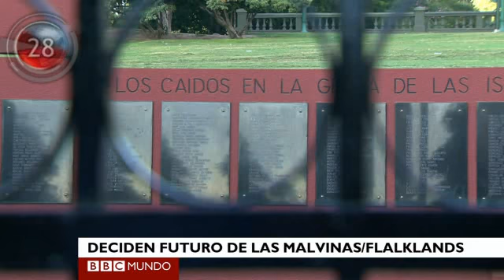Boletín: muere uno de los acusados de violación en India y otras noticias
Además, se oficializan candidaturas a la presidencia de Venezuela, referendo en las islas Malvinas / Falklands y Japón recuerda a las víctimas a dos años del terremoto y tsunami. La actualidad en 1 minuto.